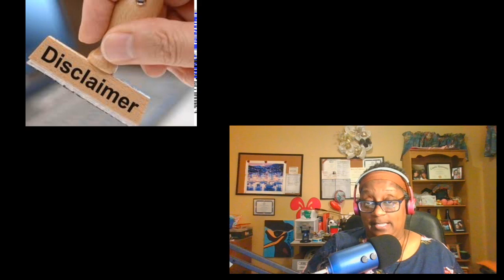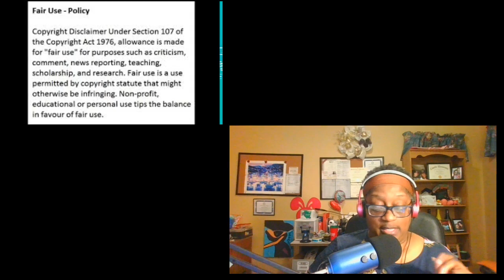Nene Leakes From The RHOA Responds To Rumors That She Is Being Pushed Out Of The Sitcom Show Review